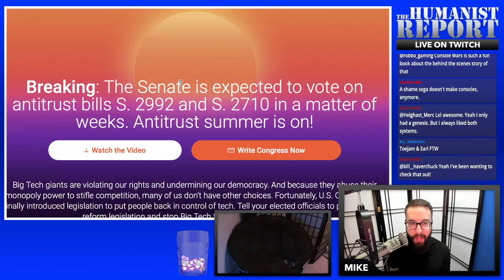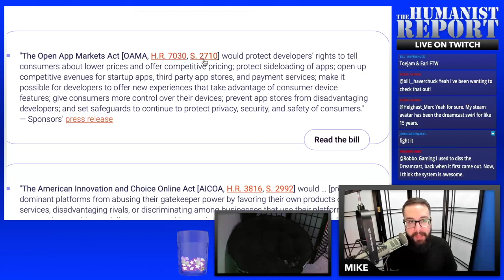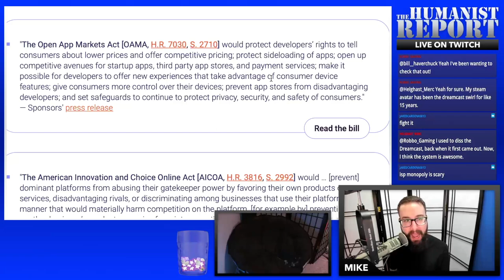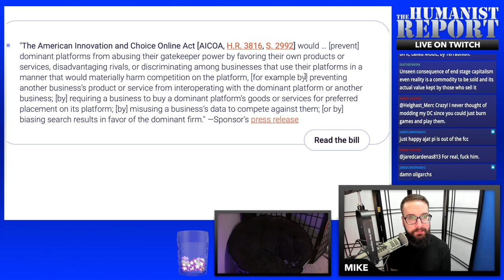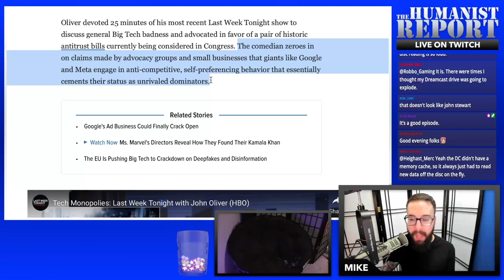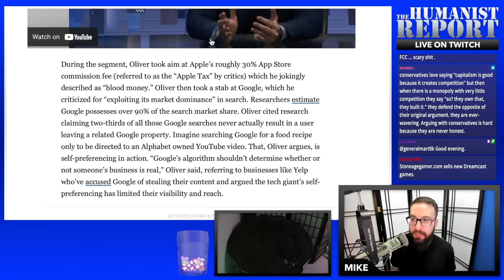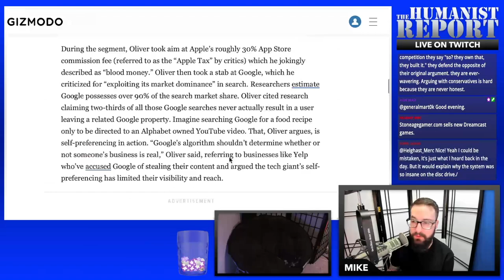John Oliver Becomes a Crucial Voice in the Antitrust Movement